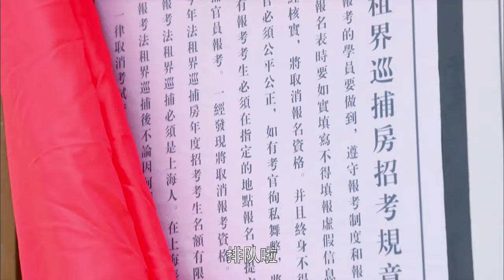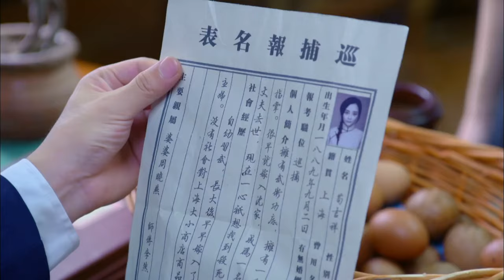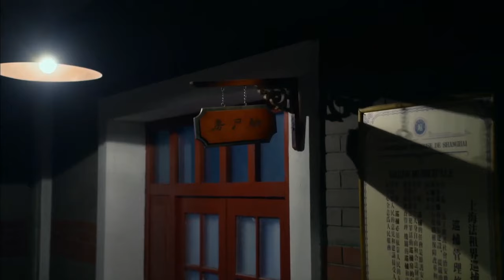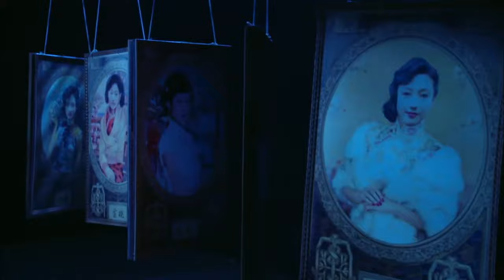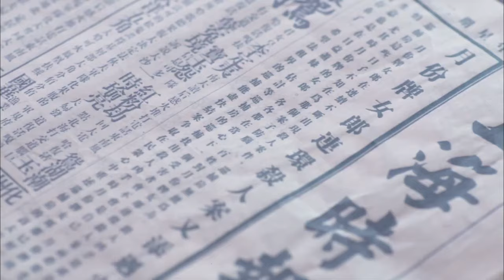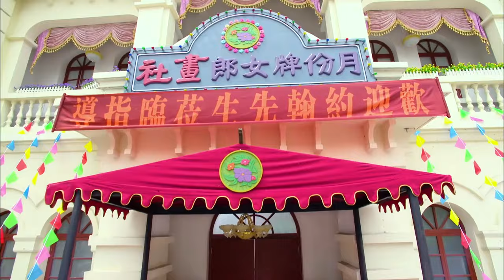Multi Sub【电影版】：老流氓竟想非礼少妇，不料少妇竟会功夫，只能自食恶果#中国电视剧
剧名（Drama Name）：【煮妇神探/Detective who cooks wives】

该剧讲述了家庭主妇苟吉祥为查明丈夫死因而加入巡捕房，与傲慢公子毛儒毅搭档屡破奇案的故事。本剧以七个不同的主题案件为背景，通过逗比探案的方式展现了苟吉祥的励志故事